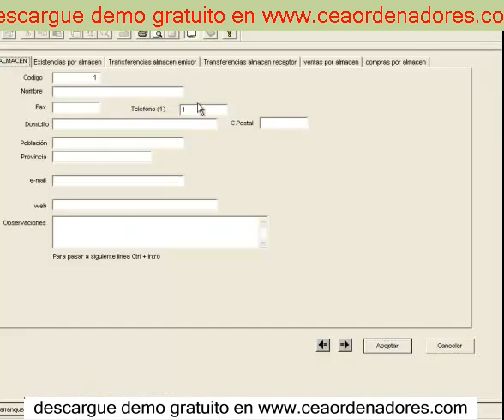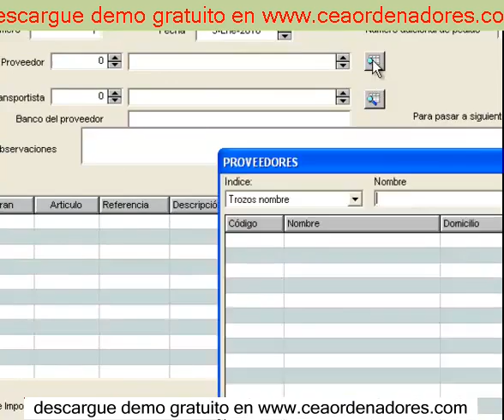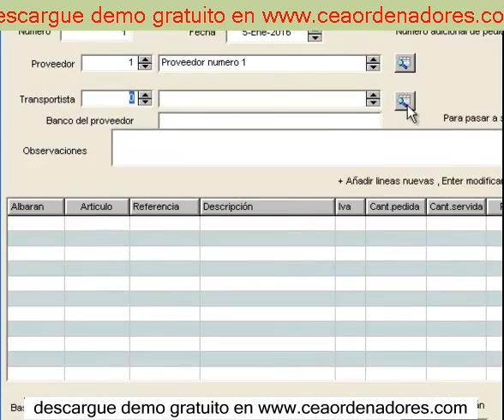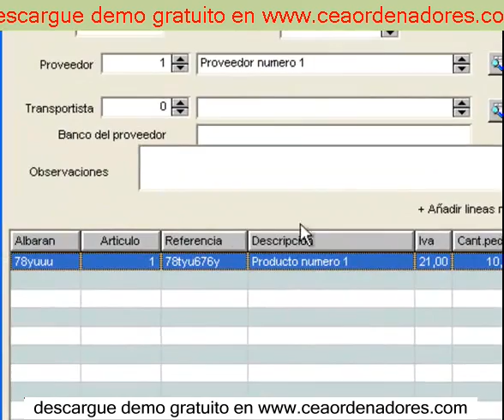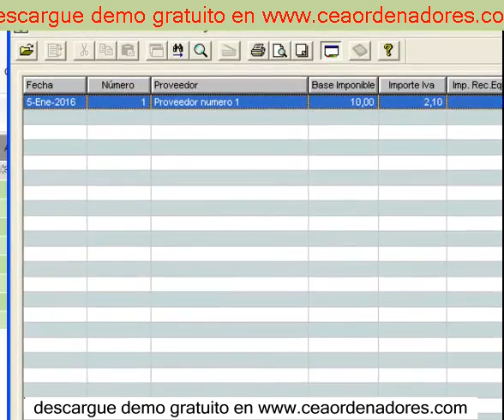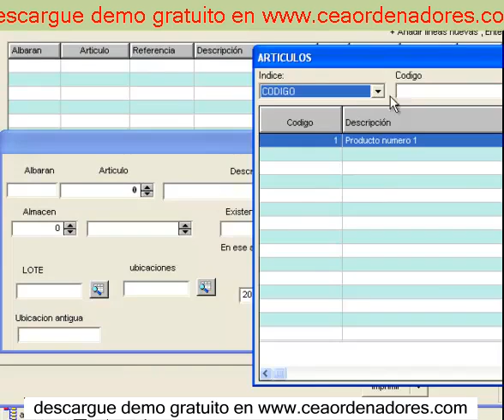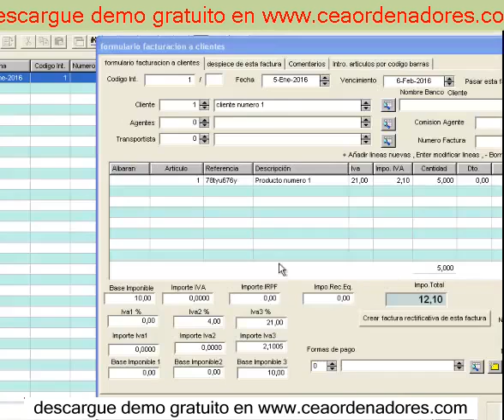gestión de inventarios6 2020 software almacen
gestión de inventarios6

software contable inventarios
software contable inventarios , 2020

gestión de inventarios6

gestion de ilimitados almacenes
control de inventarios de almacen

software inventarios
software inventarios full
software inventarios gratis
software inventarios y ventas
software inventarios gratis excel
software inventarios open source
software para inventarios
software para inventarios gratis
software control de inventarios
software manejo de inventarios
software inventarios gratis español
software inventarios free
software inventarios kardex tauro
software inventarios y facturacion gratis
software para inventarios full
software para inventarios full gratis
software inventario almacen full
software control de inventarios full
inventoria software para inventarios full
software para control de inventarios full
software inventarios gratis colombia
software inventarios gratis descargar
software inventarios gratis taringa
software gratis inventarios almacen
software gratis inventario codigo de barras
software gratis inventario bodega
software control inventarios gratis
software inventario y ventas gratis
software para inventarios y ventas
software libre de inventarios y ventas
software control de inventario y ventas gratis
programas inventarios gratis excel
programa para inventarios gratis excel
software en excel para inventarios gratis
software para inventarios open source
software control inventarios open source
software inventario informatico open source
software inventario it open source
software manejo de inventarios open source
software inventario de hardware open source
software de gestion de inventarios open source
software inventario pc open source
software para inventarios de almacen gratis
software para inventarios gratis para mac
software para inventarios de pc
software para inventarios de almacen
software para inventarios de activos fijos
software para inventarios de equipos de computo
software para inventarios gratis en español
programa para inventarios gratis español
programa para inventarios gratis taringa
software para inventarios free
software para inventario gratuito
descargar software para inventarios gratis
software para llevar inventarios gratis
software control de inventarios gratis
software control de inventarios restaurante
software control de inventarios con codigo de barras
software control de inventarios para pymes
software control de inventarios de almacen descargar gratis
software control de inventarios anexo 24
software control de inventarios tomi
software control de inventarios open source
software manejo de inventarios gratis
software gestion de inventarios
software gestion de inventarios gratis
programas inventarios gratis español
descargar software inventarios gratis español
software manejo inventario gratis español
programa control inventarios gratis español
software facturacion e inventario gratis español
software de control de inventarios gratis español
software para control de inventarios gratis en español
software inventario freeware
software para inventarios freeware
descargar gratis software inventarios kardex tauro
software para inventario y facturacion gratis
programas de inventarios y facturacion gratis
software para control de inventarios y facturacion gratis
programa para inventarios full
programa para inventarios full gratis
programa para control de inventarios full gratis
programa para ventas e inventarios full gratis
programa inventarios gratis descargar
software de inventarios para descargar gratis
programa inventarios gratis taringa
software libre inventario almacen
software gratuito inventario almacen
software gratis para inventario almacen
software inventario codigo de barras
software para inventarios codigo de barras
software para inventario con codigo de barras gratis
software control inventario bodega gratis
software para inventario bodega gratis
software bodega e inventario gratis
software de control de inventarios gratis
software para control inventarios gratis
software de control de ventas e inventarios gratis
software control de almacenes e inventarios gratis
software para inventario y ventas gratis
programa para inventarios y ventas gratis en excel
programa para inventarios y ventas full
programa para inventar